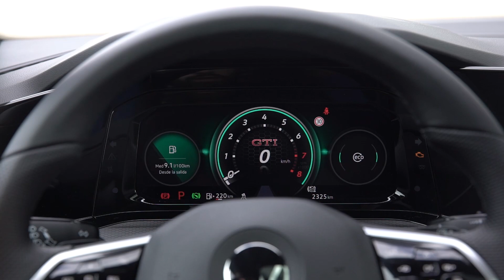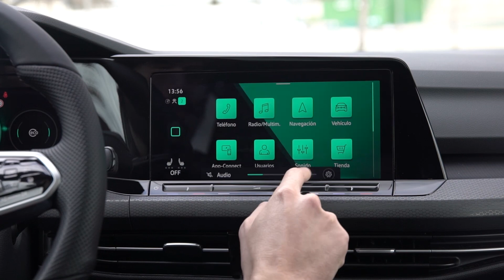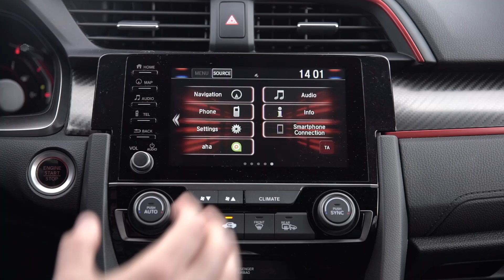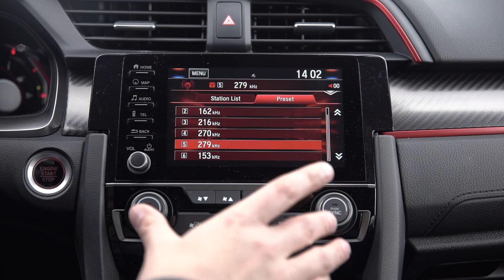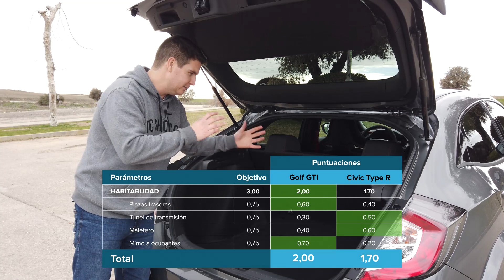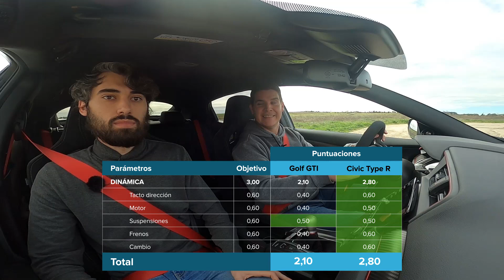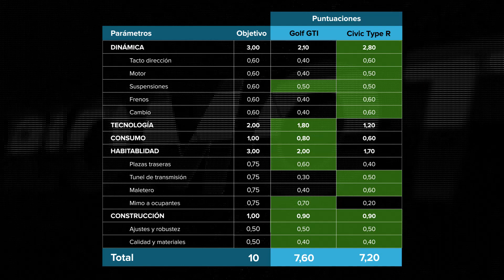Honda Civic Type-R Vs Volkswagen Golf GTI: ¿El mejor Hot Hatch para usar a diario? | Diariomotor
Buscar un coche divertido, potente y que además puedas usar a diario no es nada fácil, por ello hoy te proponemos una comparativa en la que enfrentamos dos sabores muy diferentes del concepto Hot Hatch. El objetivo es descubrir cuál de estos dos coches con gran pedigrí es la mejor opción para comprarte un coche capaz de cumplir igual de bien como deportivo y como vehículo habitual.
Con 245 CV el Volkswagen Golf GTI defiende quizás la receta más sobria y comedida, aunque en esta octava generación promete haber afinado su fórmula para brillar donde antes flojeaba. Por su parte, el Honda Civic Type-R y sus 320 CV ha evolucionado hasta nuestros días para mejorar su particular carácter, conservándose como el Hot Hatch más radical en diseño, pero prometiendo que también sabe cumplir como coche todo en uno.
Con un precio que supera los 40.000 euros, ambas opciones pueden convencer a muchos, sin embargo hoy te vamos a descubrir lo mejor y peor de cada montura para que tú mismo descubras cuál es ese Hot Hatch usable que andas buscando. ¿Nos acompañas?

00:13 Introducción
01:35 Calidad de construcción
05:27 Tecnología
08:29 Habitabilidad
11:41 Maletero
13:40 Dinámica
22:55 Conclusiones

Consigue el mejor precio del Honda Civic Type-R en ¿Qué coche me compro?
Consigue el mejor precio del Volkswagen Golf GTI en ¿Qué coche me compro?

Presentado por: David Clavero y Daniel Valdivielso
Grabado por: Juanma G. Cámara (@juanmagcam)
Editado por: Elena Cuiña (@ecuinha)